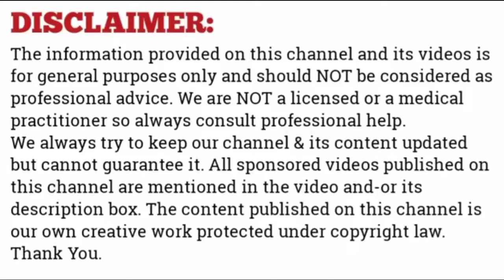How To Get Rid of Mouse Rats, Permanently In a Natural Way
How to kill the rat naturally fast in few minutes.